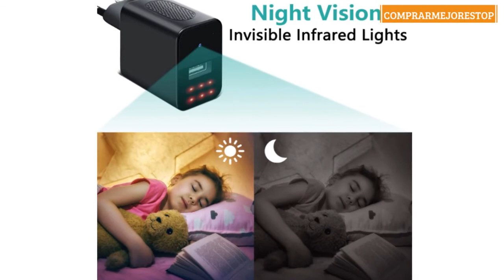Mini Cámaras Espía con 32gb Vigilancia Oculta Cámaras de Seguridad para hogares con Video HD 1080P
Mini Cámaras Espía con 32gb Vigilancia Oculta Cámaras de Seguridad para hogares con Video HD 1080P, cámara USB portátil con detección de Movimiento, cámara pequeña para niñeras